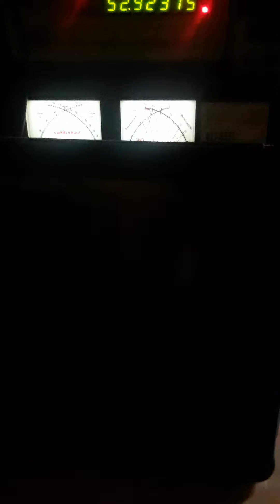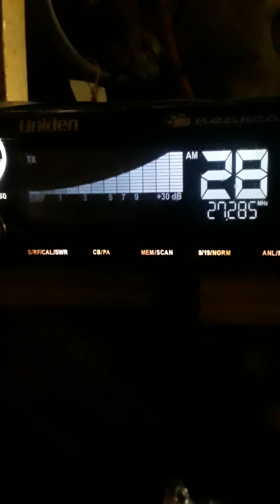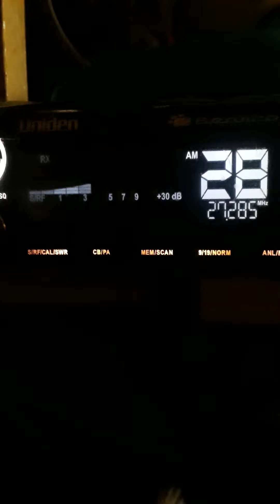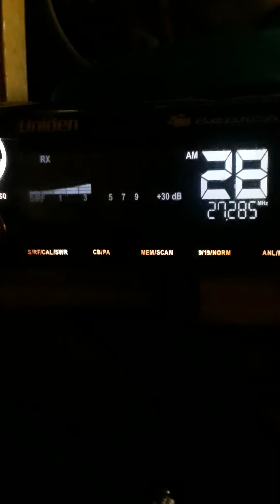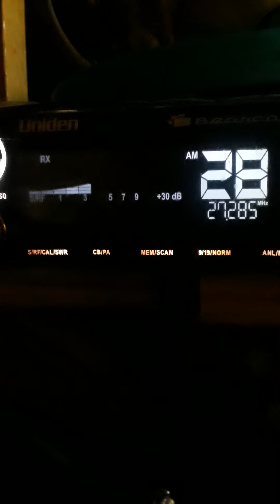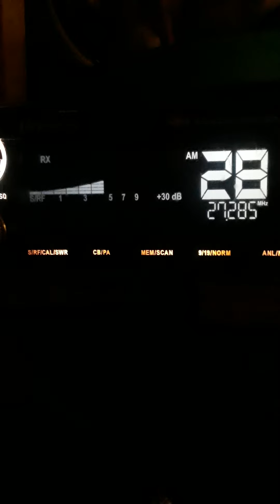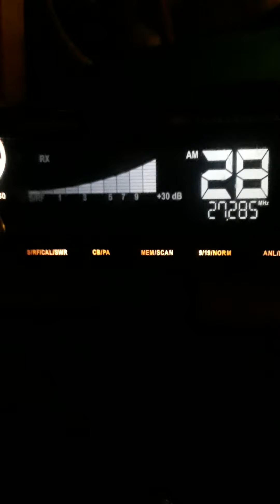Thursday's #3.....11:28 Am.....July 16, 2020